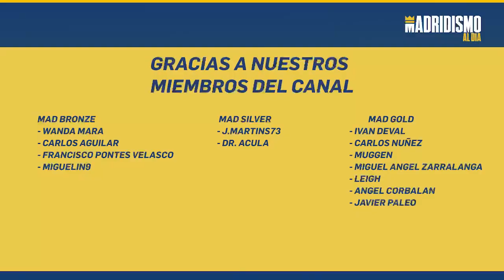⚪🚀 MATILDE LUNDORF podría SER JUGADORA del REAL MADRID 🧐📱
El Real Madrid femenino podría haberse adelantado en movimientos que no han sido expuestos a nivel público.

El nombre de Matilde Lundorf acaba de salir como último nombre tras la publicación de Moller en redes, concretamente en instagram en una historia.

Hablamos de esta futbolista y de lo que podría involucrar su llegada al Real Madrid. Una futbolista que podría ayudar mucho al equipo de Alberto Toril.